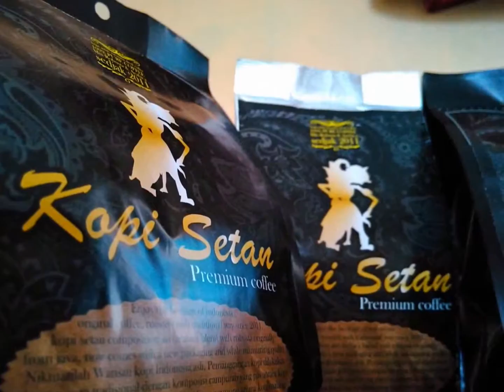COFFEE BEAN GRINDER MANUAL PRINCE BEAN BREAK 082221006944